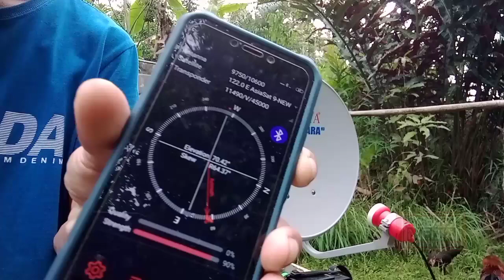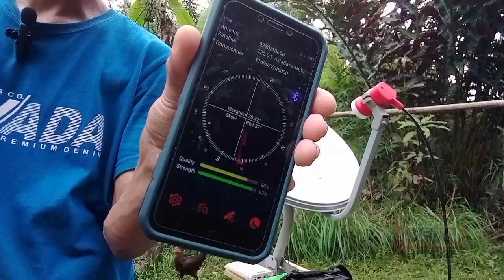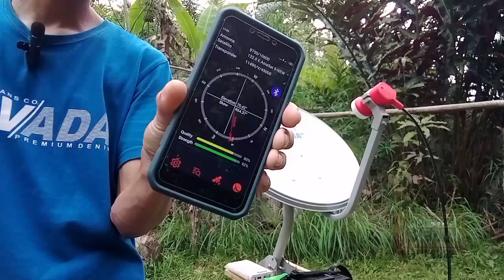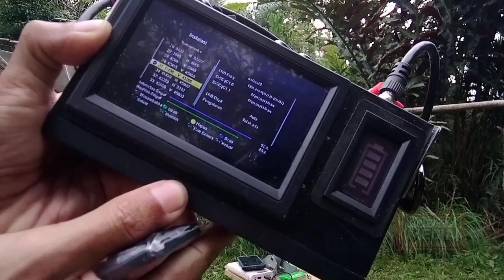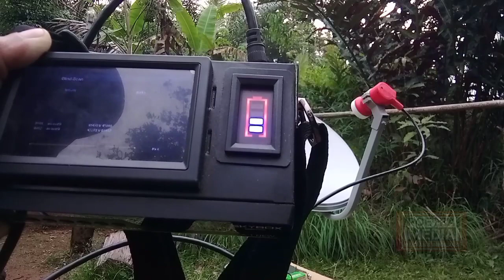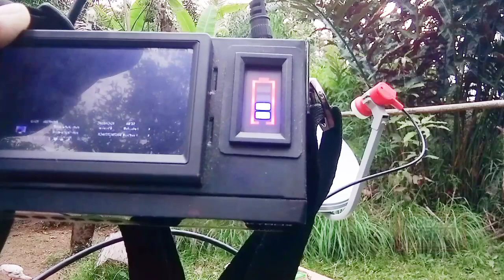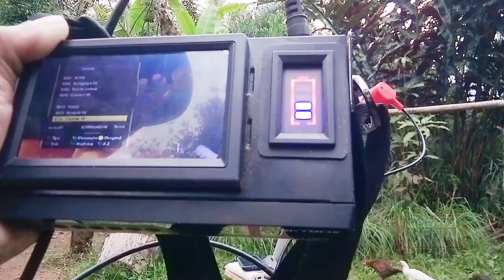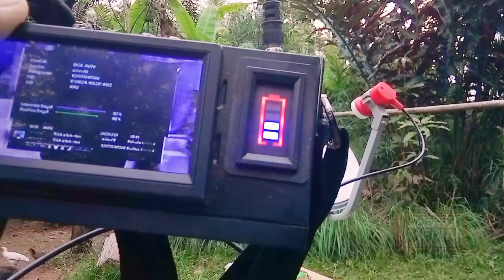tracking ninmedia 2022 asiasat 9 masih banyak yang FTA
tracking ninmedia 2022 masih banyak yang FTA

- dish menghadap arah timur sedikit ke utara
- arah konektor LNB di posisi jam 4

tracking ninmedia 2022,cara tracking ninmedia asiasat 9 ku band,